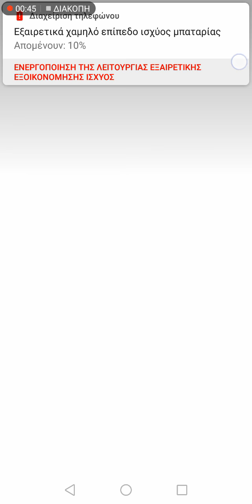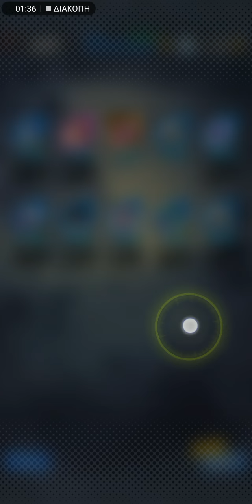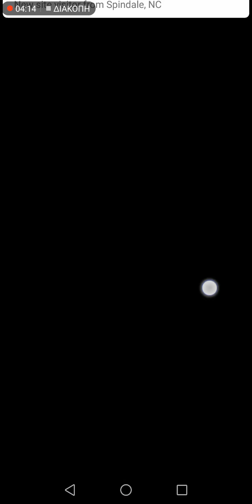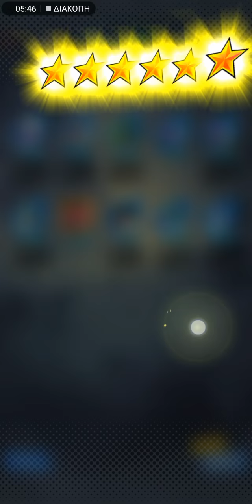Summoning AR Shenron and Summons - Dragon Ball Legends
Dragon ball legends 2nd year anniversary